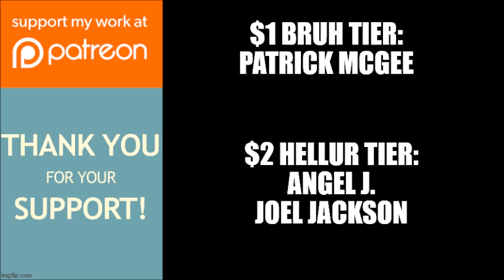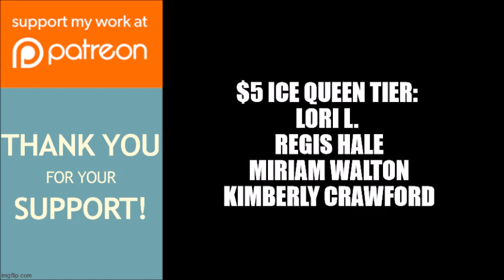Tyler Perry's The Haves and the Have Nots | Why Are There So Many New Characters?